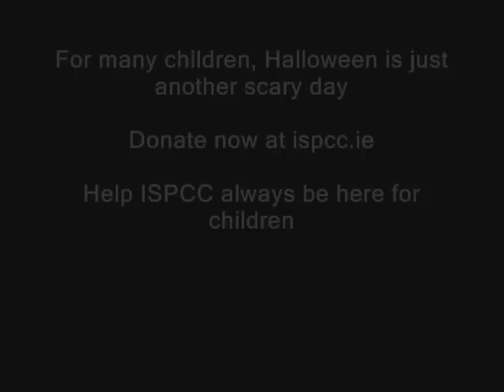ISPCC radio ad.wmv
The Halloween period highlights that while lots of children and young people are out having fun, so many others are suffering, and for them, Halloween is just another day. Last year during this period, Childline received almost 19,000 calls.